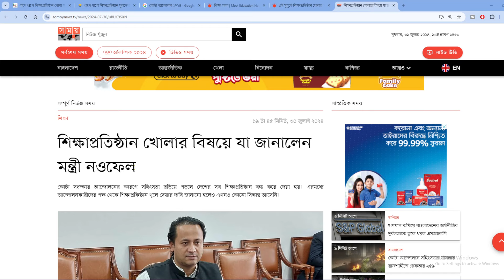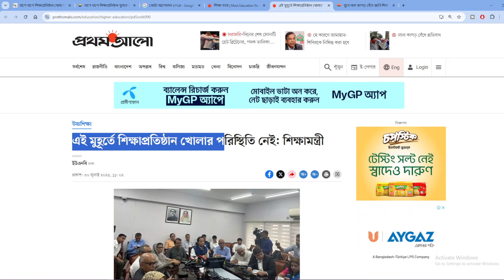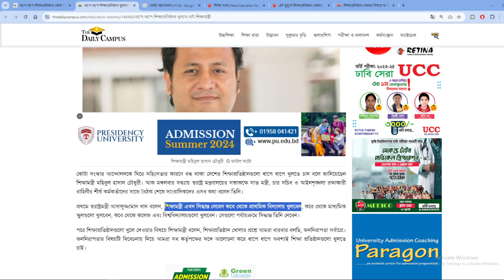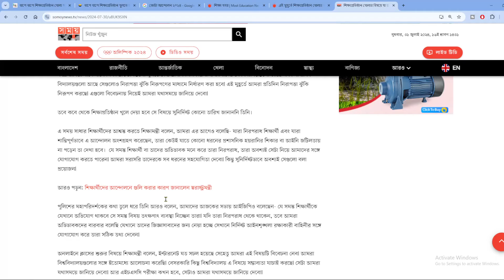🔥 স্কুল কলেজ খোলা নিয়ে সর্বশেষ আপডেট তথ্য | school college kobe khulbe ? শিক্ষা প্রতিষ্ঠান কবে খুলবে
shovon study,school college kobe khulbe,শিক্ষা প্রতিষ্ঠান কবে খুলবে update,স্কুল বন্ধ,শিক্ষা প্রতিষ্ঠান কবে খুলবে ২০২৪,শিক্ষা প্রতিষ্ঠান কবে খুলবে,শিক্ষা প্রতিষ্ঠান কবে থেকে খুলবে,শিক্ষাপ্রতিষ্ঠান বন্ধ না খোলা,school bondho,শিক্ষাপ্রতিষ্ঠান বন্ধ,সকল শিক্ষাপ্রতিষ্ঠান বন্ধ,শিক্ষাপ্রতিষ্ঠান বন্ধ ঘোষণা,school bondo,মূল্যায়ন পরীক্ষা বন্ধ,স্কুল কলেজ বন্ধ,মূল্যায়ন পরীক্ষা হবে কি,school college kobe khulbe 2024,school college kobe khulbe today news,school college kobe khulbe somoy tv,school college kobe khulbe bangladesh,শিক্ষা প্রতিষ্ঠান কবে থেকে খোলা,শিক্ষা প্রতিষ্ঠান কবে খুলবে আজকের খবর,স্কুল কলেজ কবে খুলবে